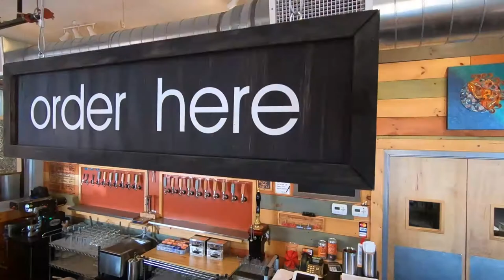300 Suns - Strongmont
300 Suns - Strongmont